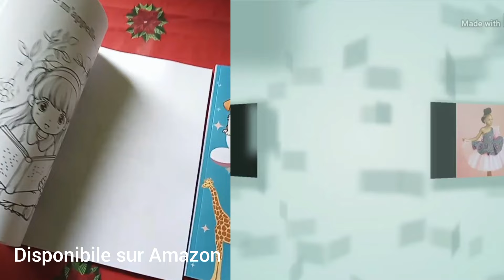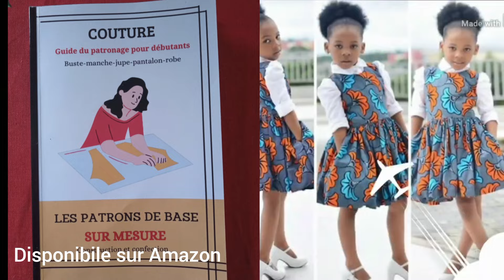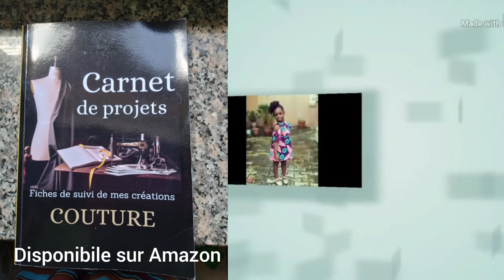ROBES TENDANCES, ESTIVES , CÉRÉMONIE OU AUTRE... IDÉES MODELS POUR PETITES FILLES.//KSDdiane.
👉Carnet de couture

Aujourd'hui nous verrons quelques modèls de robe pour petites filles, tendances.

👉Carnet de couture

CARNETS DE COLORIAGE POUR ENFANTS.

👉Vous pouvez télécharger le patron de la robe Speranza en cliquant sur ce lien👇

✂️ Courdre sa garde robe sur mesure avec la méthode de la coupe a plat

N'oublies pas de rejoindre la communauté en cliquant sur le bouton rejoindre pour avoir accès à toutes les vidéos de mes minis formations😇

Tu aimerais apprendre à coudre des vêtements sur mesure qui s'adaptent parfaitement à la silhouette et sans passer par les patrons du commerce ? Alors je t'invite à rejoindre cette formation ✂️ FORMATION ( JE COUDS CE QUE JE PORTE)

 A la fin de cette formation, tu seras capable de :

👉Tracer tous les patrons de base femme :

          * Patron corsage de base avec Pinces poitrine et de taille ;
          *Patron corsage de base avec Pinces épaules et de taille ;
          * Patron manche de base ;
          * Patron jupe de base ;
          * Patron pantalon de base avec braguette ;
          * Patron robe droite avec fente.

👉 Confectionner des vêtements sur mesure femmes de A à Z

Télécharges  ton Ebook  dans lequel Je te livre mes secrets  pour un patron de base reussi en cliquant sur ce lien,👉

Télécharges ton ebook pour apprendre à tracer ton patron du corsage et manche de base en clicquant

Jettes un coup d'œil à mon catalogue de formations et fais ton choix

QUELQUES UNS DE MES CARNETS

CARNET POUR REMERCIER LES PROFS MAITRSSES DE VOS ENFANTS

MATÉRIEL DE COUTURE :

👉SET DE REGLES DE COUTURE,

👉MACHINE A COUDRE SINGER…

👉SURJETEUSE SINGER…

👉SURJETEUSE BROTHERS…

👉BUSTE OU MANEQUAIN DE COUTURE..

👉Kit de cutter rotatif , tapis de coupe A3 et plusieura accessoires de couture

👉Mes chaînes youtubes secondaires